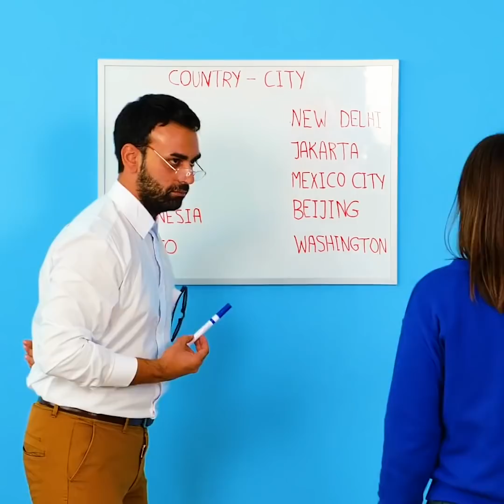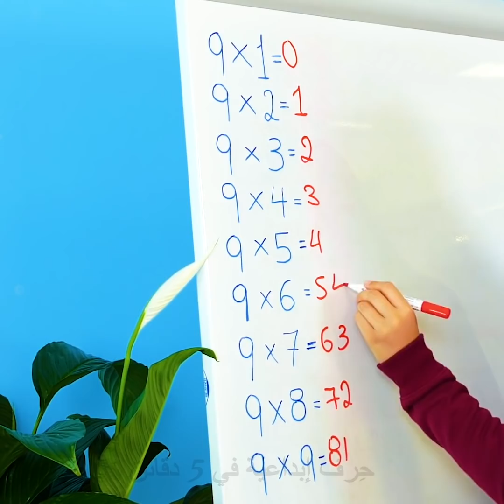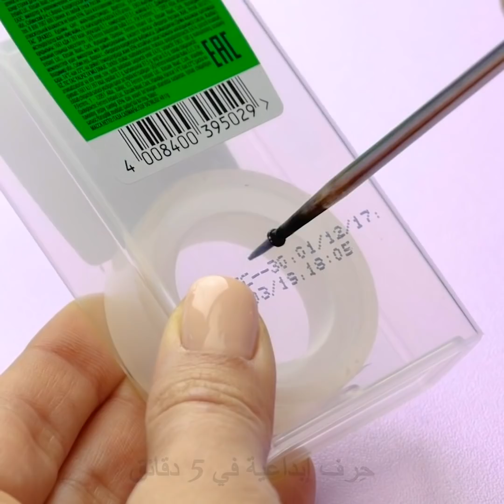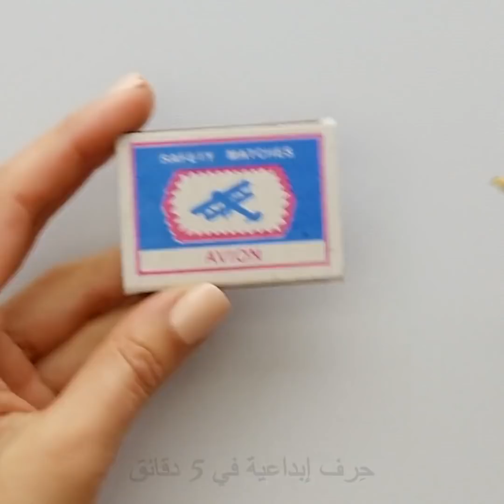٣٨ حيلة مدرسية ستتمنى لو عرفتها من قبل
نصائح رائعة للطلاب الأذكياء
يرغب جميع الطلاب بالحصول على درجات أفضل وفي بعض الأحيان يختارون ذلك. رغم أن الغش شيء سيء إلا أنه له بعض الإيجابيات أحياناً. يمكنك تعلم المعلومات عند كتابة أوراق الغش. بمعنى آخر هذه العملية شبيهة بكتابة الملاحظات لحفظ المعلومات عن زهر قلب. الفائدة الأخرى هي أن هذه العملية تتطلب الكثير من الإبداع.
التفكير الإبداعي شيء مهم للغاية  نظراً لأنه يساعدك في النظر إلى المواقف من منظور جديد ويساعدك على إيجاد حلول غير متوقعة للمشاكل العادية. شاهد هذا الفيديو وتعرف إلى طريقة للغش مستخدماً مسطرة أو ممحاة. تعرف إلى طريقة للغش باستخدام الممحاة. أحضر ممحاة واصنع بها ثقباً. أحضر قطعة من الورق ودون عليها المعلومات التي تريدها. ثم قم بطيّ قطعة الورق وضعها في الممحاة. إليك طريقة أخرى مذهلة للغش بتدوين أي معلومات تحتاج إليها على زجاجة الكولا باستخدام قلم تحديد أسود. شاهد الطريقة في الفيديو! ستتعرف كذلك إلى طرقة الغش باستخدام المسطرة. كل ما تحتاج إليه هو لصق المعلومات التي تحتاج إليها على المسطرة مُستخدماً شريطاً لاصقاً.
هل تبدو حقيبتك بمزهر ممل وباهت؟ يمكنك تزيينها بنفسك بسهولة. شاهد الفيديو إلى النهاية وتعرف إلى الطريقة لذلك. شاهد أيضاً حيلة رائعة لتغيير علامتك على ورقة الامتحان دون أن يلاحظ المعلم ذلك. ستجد أيضاً طرقاً مختلفة للحصول على علامات جيدة! إذا كنت ترغب بإخفاء بعض المعلومات فحوّل أحمر الشفاه الفارغ إلى حافظة فلاش عصرية لتضع بها معلوماتك السريّة.
الطوابع الزمنيّة:
00:09 كيف تغش في الاختبار
01:06 قلم قديم؟
04:12 فكرة رائعة لحافظة الهاتف
07:04 حيلة رائعة للرياضيات
10:34 صناعة كوب لا ينسكب

القناة الرسمية